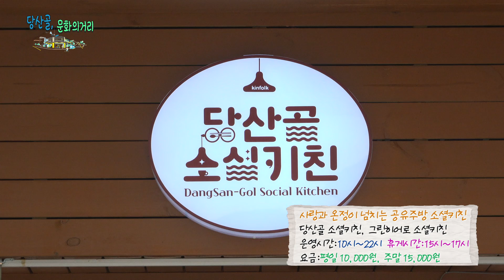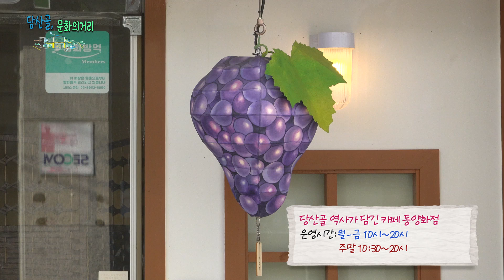[영등포구] 당산골 문화의 거리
당산골 문화의 거리